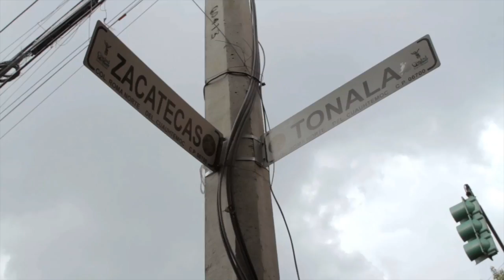Máximo Bistrot Local: A Labor of Love - Mexico’s Essential Eats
Join Nicholas Gilman as he visits the famous Maximo Bistrot Local to savour some contemporary Mexican fare.

Download the FoodieHub app for the Essential Eats wherever you are on the planet!

Tucked in next to Mexico’s colonial historic district lies a hipster and Bohemian neighbourhood known as Colonia Roma. In and among the lines of art galleries, cafés and clothing stores lies a small bistro which acknowledges its hipster association by embracing the impression of minimalism, but ultimately serves the Mexican culture by creating new dishes and recipes from locally sourced produce. The bistro, admiringly titled the Máximo Bistrot Local, simultaneously appeases the neighbourhood while drawing in food lovers from afar.

The restaurant was started by Eduardo Garcia and his wife Gabriela in 2012. Eduardo met Gabriela while he was sous chef in a hotel, and because Gabriela was the food and beverage manager it was their fate and fortune that they share a future as a married couple in the restaurant trade. Eduardo, having worked with classic French cuisine during his tenure at Bernardin in New York City, and then as head chef at Mexico’s famous Pujol, was constantly reminded of his mother’s classic Mexican fare. It was this dream of blending both traditional Mexican produce with an international contemporary style cuisine that would excite the taste buds and satisfy the soul.

Yet again our intrepid foodie, Nicholas Gilman, is hot on the heels of any well-established eatery in Mexico City. His journey to Máximo Bistrot would have brought him up to speed with a menu that is as dynamic as it is changing. Because of Mexico’s seasonal produce the restaurant constantly adapts, allowing Eduardo to always apply his creativity and zest to every single recipe. Máximo Bistrot’s menu is likely to include a host of soups and appetizers, as well as fish dishes that incorporate the gamey flavours from the Gulf of Mexico. A signature dish of his has been the Confit of Suckling Pig.

A confit is one of the oldest methods of food preservation in French cuisine, originating in southern France hundreds of years ago. A confit of meat involves salting a particular joint and then slowly cooking the meat in barely-hot oil or animal fat. When cooled, the meat (still lathered in solidifying oil) is then stored, where it can last without spoiling for very many months. Eduardo applies this method of cooking the meat of a suckling pig. The ultra-tender flesh of a two-to-six-week old piglet is made ever more tender by the method of cooking confit, truly spoiling the diners at Máximo Bistrot for decadence.

If you are hoping to learn more about the Máximo Bistrot, then make sure to visit their

The website is still being constructed, but with patience you’ll be rewarded to a site that will update Eduardo’s changing menu so that you can choose when to visit based on personal tastes. And if the menu looks a little too diverse for your taste, then check out Eduardo’s Lalo! restaurant which lies across the road from Máximo Bistrot.

Make sure you visit Nicholas Gilman’s foodie blog to check out what he’s up to in Mexico City. From sampling BBQ at Porco Rosso, to testing insect-tortillas at La Casa de los Tacos, Nicholas Gilman is the go-to expert when it comes to uncovering the best eats in Mexico.

Otherwise, follow our FoodieHub Youtube Channel for more videos showcasing a world of tasty treats and decadent restaurants

Or visit the FoodieHub website for the latest write-ups and reviews from hundreds of foodie experts splashed around the globe, collecting and cataloguing both the best foods as well as the most fantastic places to eat